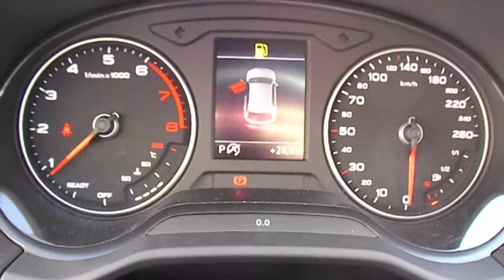Audi / Q2 / 2018 - ja015564